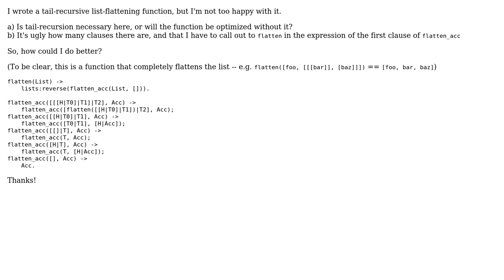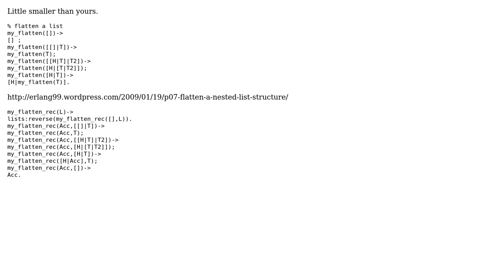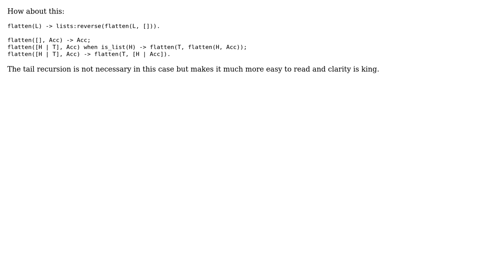Code Review: List-flattening function in erlang feels too wordy (3 Solutions!!)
Code Review: List-flattening function in erlang feels too wordy

With thanks & praise to God, and with thanks to the many people who have made this project possible! | Content (except music & images) licensed under CC BY-SA | Music | Images & others | With thanks to user OJ. user manu datta user Jan Henry Nystrom user amindfv and the Stack Exchange Network Trademarks are property of their respective owners. You are responsible for your own actions.